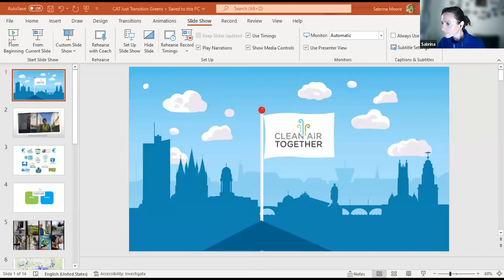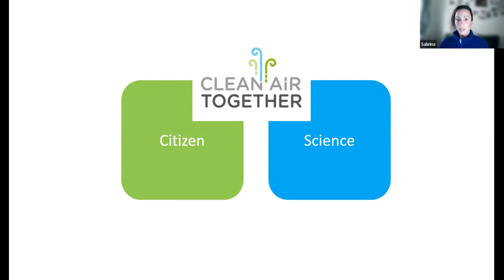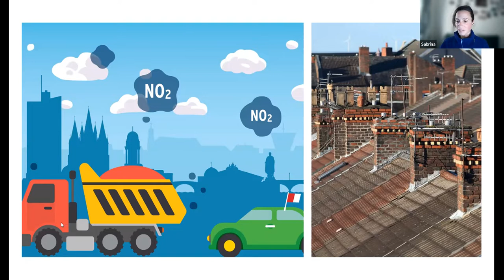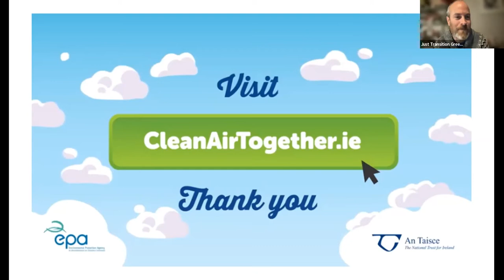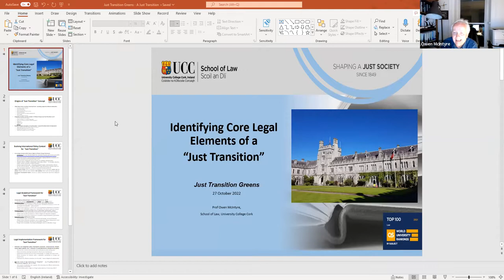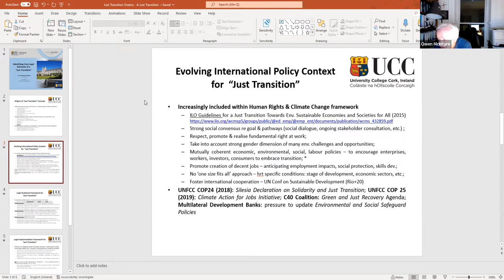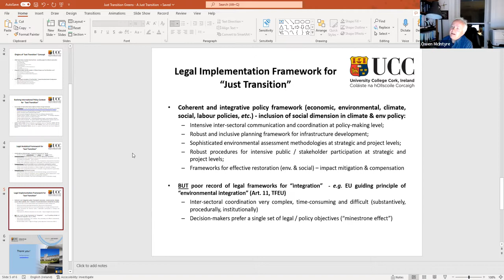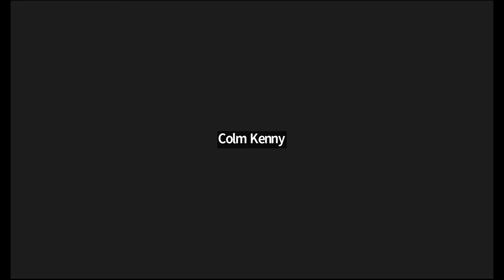Air quality and social justice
Sabrina Moore (An Taisce), project manager with Clean Air Together, described the citizen science initiative completed in Dublin and taking place in Cork.

Prof Owen McIntyre (UCC), co-director of the Centre for Law and the Environment in UCC, presented legal dimensions of a just transition as an evolving term.

The discussion was chaired by Cllr Oliver Moran (Green Party/Comhaontas Glas) with questions and answers.

ℹ️ If you found this video useful, please consider supporting the Just Transition Greens through a regular or once-off donation